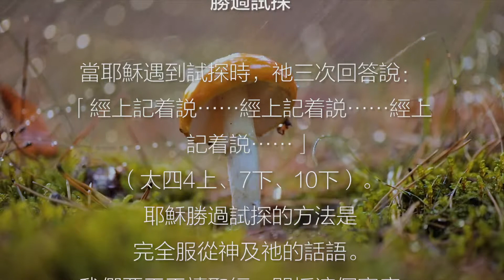勝過試探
當耶穌遇到試探時，祂三次回答說：「經上記着説……經上記着説……經上記着説……」（太四4上、7下、10下）。耶穌勝過試探的方法是完全服從神及祂的話語。
我們要天天讀聖經，開採這個寶庫。每多讀一遍，神的道便深刻一點印在我們的心房、思想、反應及言談裏。聖經的經文就是我們的保障。